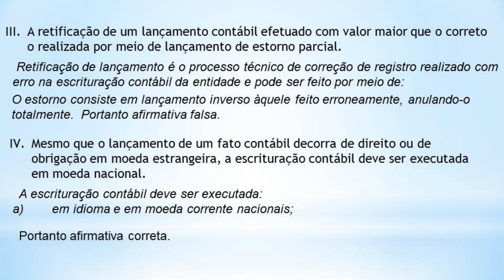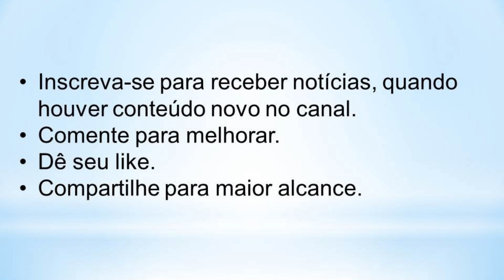Q43 ITG2000 - Escrituração Contábil - Exame de Suficiência 2022.1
43) Considerando os procedimentos e critérios estabelecidos na ITG2000 (R1) – Escrituração Contábil, análise as afirmativas a seguir.
O nível de detalhamento da escrituração contábil reflete a necessidade de informações de seus usuários e pode seguir o modelo de plano de contas sugerido na ITG2000 (R1) ou seguir um padrão preestabelecido por uma autoridade reguladora.
Na escrituração descentralizada, as filias devem adotar o mesmo grau de detalhamento dos registros contábeis da matriz.
A retificação de um lançamento contábil efetuado com valor maior que o correto o realizada por meio de lançamento de estorno parcial.
Mesmo que o lançamento de um fato contábil decorra de direito ou de obrigação em moeda estrangeira, a escrituração contábil deve ser executada em moeda nacional.
É correto o que se afirma apenas em:

A) II e III.
B) II e IV.
C) I, II e IV.
D) I, III e IV.
Vamos analisar as quatro afirmativas:
I. O nível de detalhamento da escrituração contábil reflete a necessidade de informações de seus usuários e pode seguir o modelo de plano de contas sugerido na ITG2000 (R1) ou seguir um padrão preestabelecido por uma autoridade reguladora.
 O nível de detalhamento da escrituração contábil deve estar alinhado às necessidades de informação de seus usuários. Nesse sentido, esta Interpretação não estabelece o nível de detalhe ou mesmo sugere um plano de contas a ser observado. O detalhamento dos registros contábeis é diretamente proporcional à complexidade das operações da entidade e dos requisitos de informação a ela aplicáveis e, exceto nos casos em que uma autoridade reguladora assim o requeira, não devem necessariamente observar um padrão pré-definido.
Afirmativa falsa.
II. Na escrituração descentralizada, as filias devem adotar o mesmo grau de detalhamento dos registros contábeis da matriz.
Na escrituração descentralizada, deve ser observado o mesmo grau de detalhamento dos registros contábeis da matriz.
Portanto afirmativa correta
III. A retificação de um lançamento contábil efetuado com valor maior que o correto o realizada por meio de lançamento de estorno parcial.
 Retificação de lançamento é o processo técnico de correção de registro realizado com erro na escrituração contábil da entidade e pode ser feito por meio de:
O estorno consiste em lançamento inverso àquele feito erroneamente, anulando-o totalmente.
Portanto afirmativa falsa.
IV. Mesmo que o lançamento de um fato contábil decorra de direito ou de obrigação em moeda estrangeira, a escrituração contábil deve ser executada em moeda nacional.
  A escrituração contábil deve ser executada:
a)        em idioma e em moeda corrente nacionais;
Portanto afirmativa correta